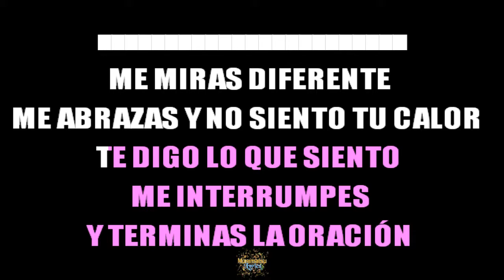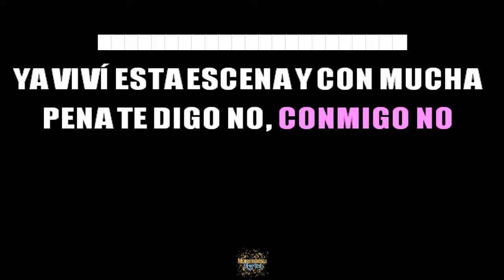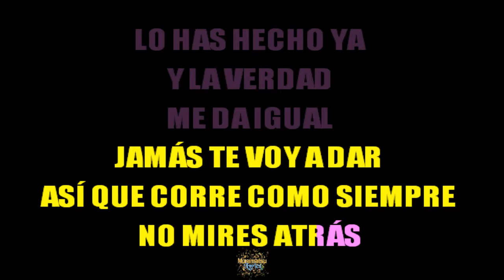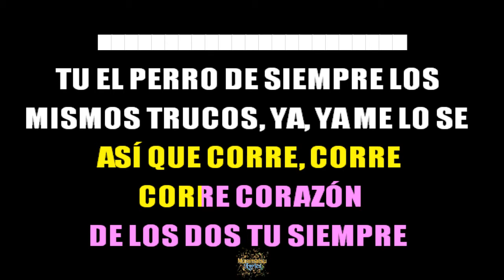Karol Sevilla (Jesse and Jey Cover) - ¡Corre! - Letra